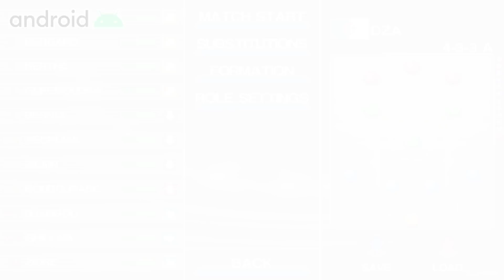PES 12 (2012) PC vs PS2 vs PS3 vs PSP vs Xbox 360 vs Wii vs 3DS vs Android vs Java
⚠️ Everything in this video is Recorded and Edited by Group M PRO.

📄 Pro Evolution Soccer 2012 is a video game which is the eleventh edition in the Pro Evolution Soccer series developed and published by Konami with production assistance from the Blue Sky Team

🎮 Platforms: Microsoft Windows, PS2, PS3, PSP, Xbox 360, Wii, Nintendo 3DS, iOS
, Android, Windows Phone 7, Xperia Play

⚙️ My Specifications:
● System:             Windows 10 Pro 64Bit
● Processor:        Intel® Core™ i5-10 Gen  3.70 GHz
● Memory:           16 GB ( 3200MHz DDR4 ) XPG
● GPU :                MSI GeForce GTX 1060 6GB

About the channel :
Group M Pro focused on Creating videos about Comparisons of video games. Here you'll find entertaining and educational videos and you'll discover all Platforms/Ports  of every game!

We put significant time and effort into each one of our videos, including research, playing, recording, and editing.

In every video I take the time to show the difference between platforms in (gameplay, graphics, quality, sound ,performance  etc)